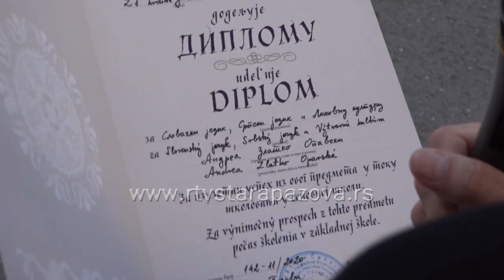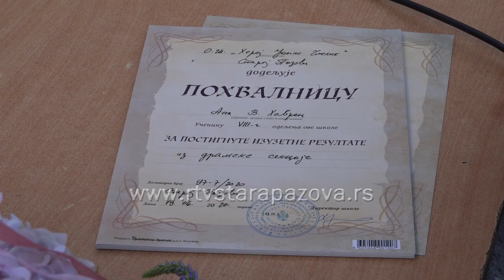Djak generacije Mihaela Hric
Osmaci iz osnovne škole Heroj Janko Čmelik u  svečanom raspoloženju i zvanično su se u petak pozdravili sa nastavnicima svoje škole,  u kojoj su stekli osmogodišnje obrazovanje. Po tradiciji, pripremili  su kraći oproštajni program, dodeljena su svedočanstva a veče je završeno svečanom  večerom u jednom od pazovačkih restorana.